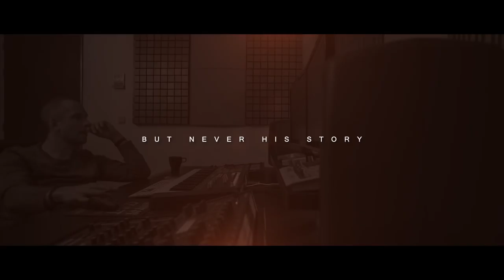Trailer | 10 Years Noisecontrollers Documentary